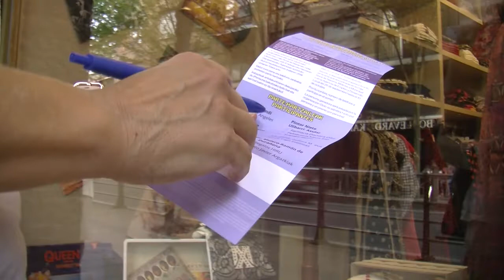La votación popular del IX Concurso de Escaparates de Trapagaran arranca el lunes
Este año la temática gira entorno a la música.

Se han inscrito 17 comercios.

El certamen incluye premios para votantes y participantes; así, el mejor escaparate de la localidad minera ganará un viaje a París.